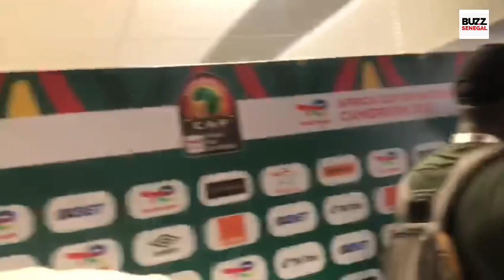Victoire des Lions : La réaction d’Alassane Ndour